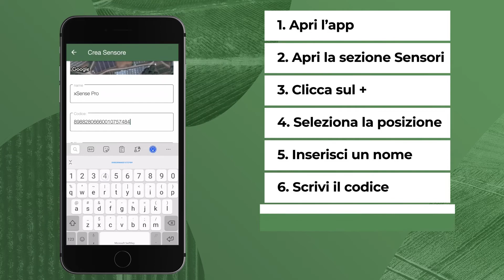Sensore di umidità del suolo xNode Soil PRO - Installazione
In questo video vedremo come installare rapidamente il sensore di umidità del suolo xNode Soil PRO di xFarm. Questo sensore permette di conoscere importanti parametri del terreno, rilevando lo stato idrico del terreno con un’elevata precisione. Tale informazione è fondamentale per adoperare strategie agronomiche efficaci, per evitare stress idrici delle piante e per decidere il momento più adatto in cui irrigare.

Passaggi fondamentali:
00:00 - Introduzione
00:14 - Materiale necessario
00:43 - Altezza
01:01 - Assemblaggio
01:13 - Aggiunta sensore all'app
01:39 - Connessione
02:04 - Accensione
02:19 - Montaggio
03:10 - Inserisci il sensore nel terreno
03:47 - Finale